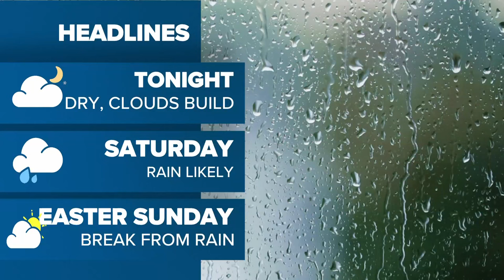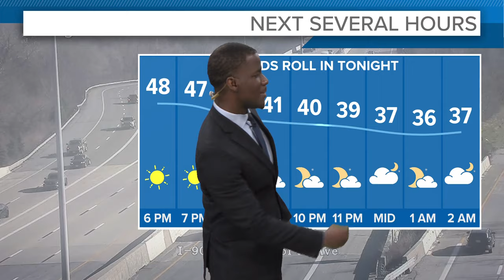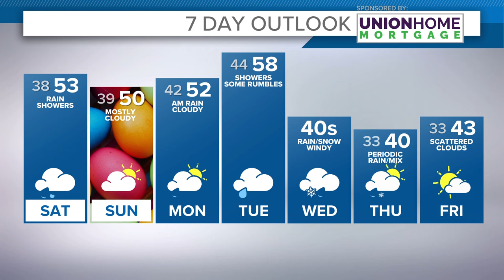Cleveland weather forecast: Dry tonight, but keep an umbrella on standby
Your 5 p.m. Greater Cleveland and Northeast Ohio weather forecast for March 29, 2024:

More sunshine for Friday! Highs near 50 for most, but a bit cooler near the lake thanks to a northwest breeze.

Clouds return late tonight with lows near 40. Rain also returns late tonight into Saturday. Showers will be around and a few rumbles of thunder will be possible through the afternoon. Temperatures will be in the 50s.

Easter Sunday should be dry for plans through the morning and afternoon. Highs in the low 50s. Rain potential returns later on and into the overnight. Rain showers will be around for Monday and Tuesday, with a few rumbles possible and highs in the mid to upper 50s.

Colder air comes rushing in on Wednesday with falling temperatures, gusty winds and a chance for some rain/mix. Colder air sticks around for Thursday before conditions improve into next weekend.